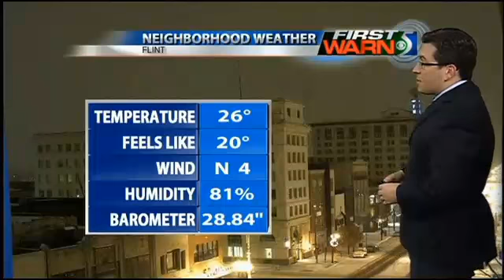TV5 News at 5:30 PM Forecast - 11/19/2014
Meteorologist Bryan Bachman's full forecast from WNEM-TV5 News at 5:30 PM.